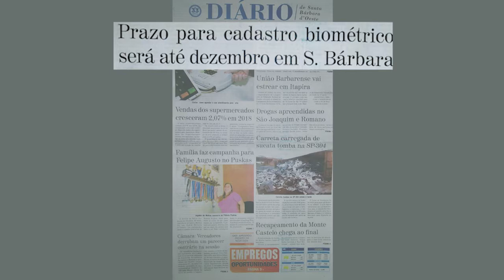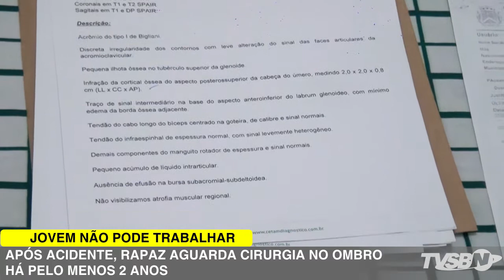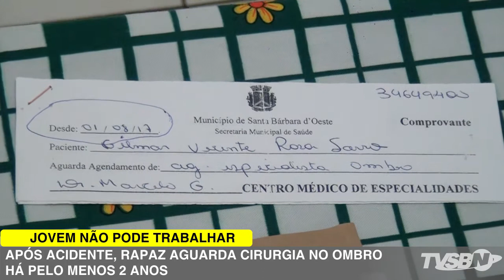Jornal da TV SBNoticias - 06/02/2019 - JOVEM SOFRE ACIDENTE A AGUARDA CIRURGIA HÁ PELO MENOS 2 ANOS